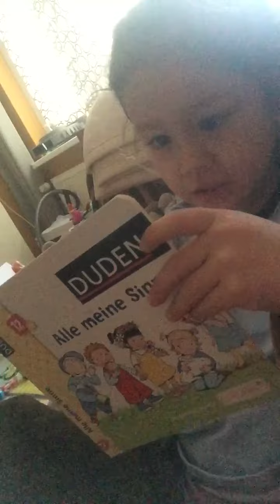Karla เล่านิทาน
Karla จะเล่านิทานให้ฟังก่อนนอนนะค๊ะ